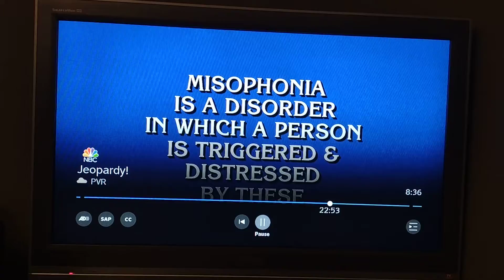Misophonia clue on Jeopardy, Nov 2021